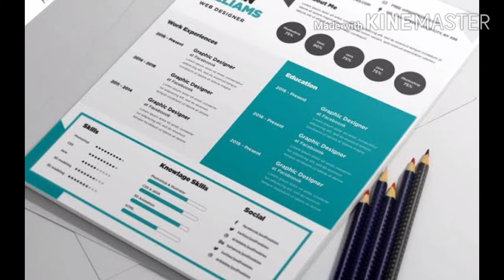What is Resume, Curriculum vitae and Biodata? | Lecture by Prof. Dr. S. Venkatasamy